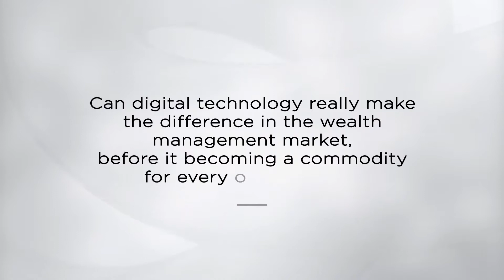Objectway and Compeer ---- Nikolai Lysiuk ---- Breakfast Breafing